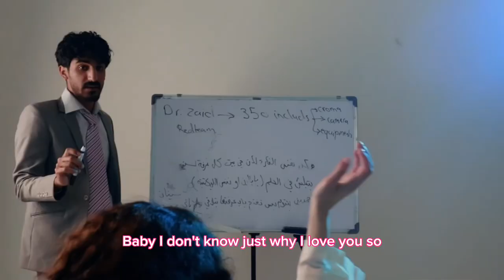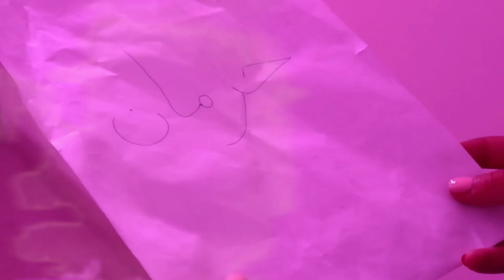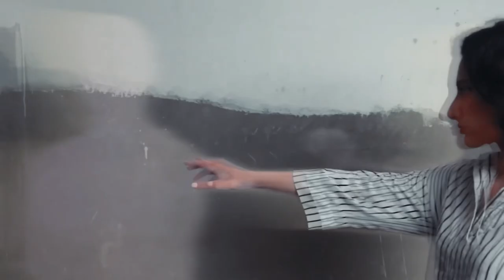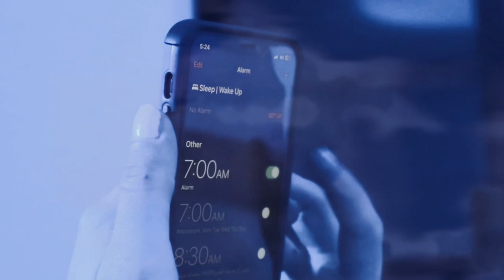Changes - (video art)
Video Directed by Lin